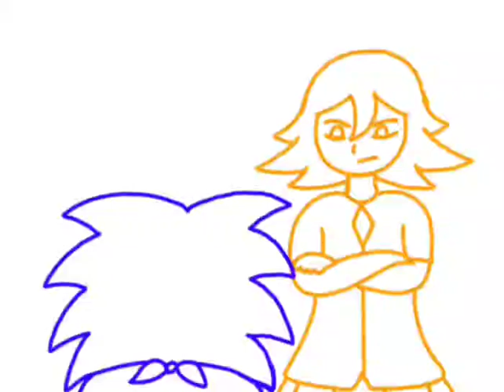VLTFMC 6 - Akito and Ushio | New Blue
Hatred